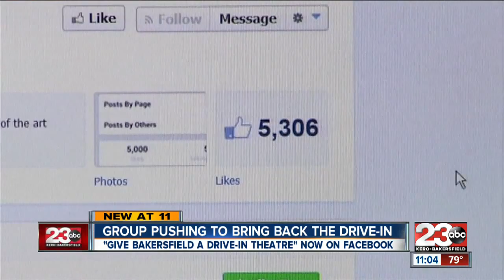Group pushing to bring back the drive-in theater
"Give Bakersfield a drive-in theater" now on Facebook.